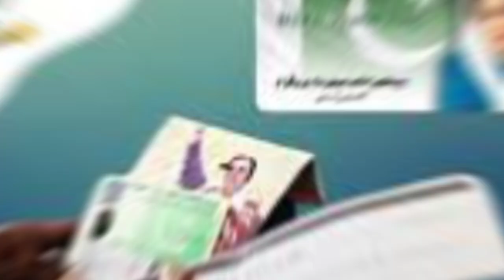ehsaas program,ehsaas rashan program,ehsas program,ehsaas program 2023,Shahid jobs